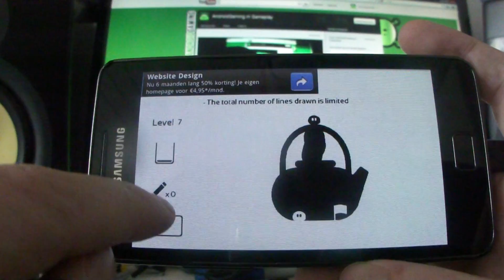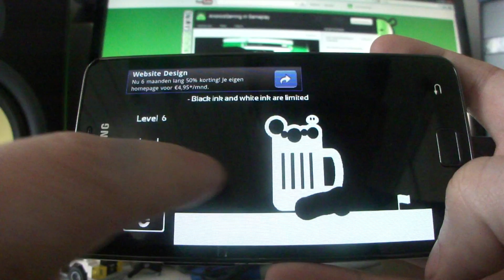Negative Space Android Gameplay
Gameplay of Negative Space on Samsung Galaxy S2.